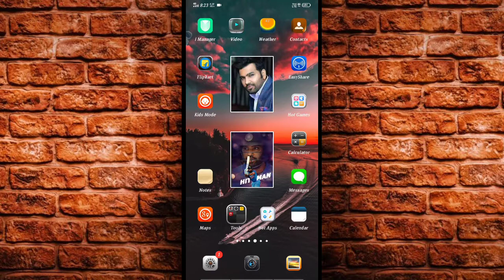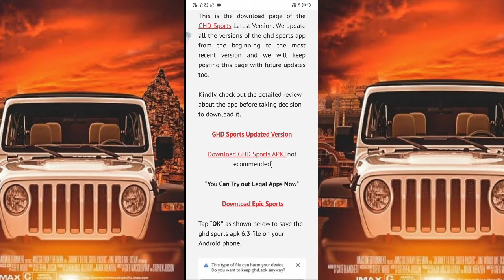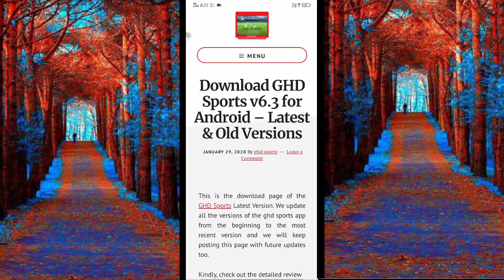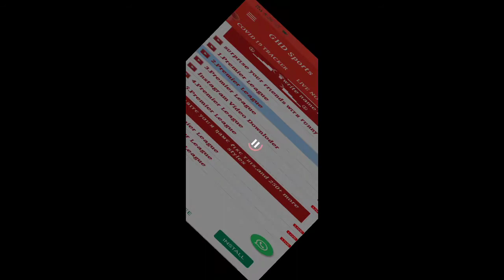How to watch Live IPL 2021 free me by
next video 3 Amazing fact
how to watch ipl free
free IPL
how to watch ipl fir free
free me ipl kese dekhe
free IPL kese dekhe